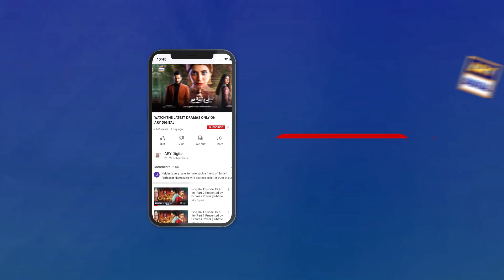Woh Chutki Jo Hai Na Apne Bap Ki Kamzori Hai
Cast:
Saba Qamar,
Ahsan Khan,
Mikaal Zulfiqar,
Rabia Kulsoom,
Adnan Samad Khan,
Mehmood Aslam,
Nida Mumtaz,
Nazli Soomro,
Asma Abbas,

Watch Fraud every Saturday at 8:00 PM on ARYDigital